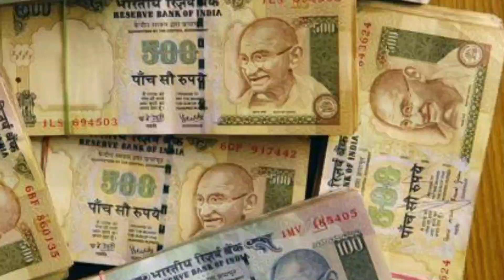ரூ1,00,000 கொடுத்தால் ரூ2,50,000 தாரேன் ஆசைகாட்டி நாமத்தை போட்ட கும்பல்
ஈரோடு மாவட்டம் சத்தியமங்கலம் வடக்கு பேட்டை மேற்கு வீதியில் குவாலிட்டி டிரேடர்ஸ் என்ற நிறுவனம் கடந்த ஓராண்டுக்கு முன்பு தொடங்கப்பட்டது. இந்த நிறுவனத்தில் ரிலீப் ஹெர்பல்ஸ் என்ற பெயரில் மருந்துகள் விற்பனை செய்யப்பட்டன. நிறுவனத்தில் கெம்பநாயக்கன்பாளையம் சேர்ந்த தங்கராஜ் என்பவர் நிர்வாக இயக்குனராகவும், கடம்பூர் மலைப் பகுதியைச் சேர்ந்த ஆனந்த், பிரகாஷ் கவுண்டன் பாடி ஆடி பாளையத்தைச் சேர்ந்த பிரபாகரன் ஆகியோர் பங்குதாரர்களாகவும் இருந்துள்ளனர்.

இந்நிலையில் தங்கள் நிறுவனத்தில் ஒரு லட்சம் ரூபாய் முதலீடு செய்தால் 100 நாட்களுக்கு தினமும் 2,500 ரூபாய் வீதம் வழங்குவதாக ஆன்லைனில் கவர்ச்சிகரமாக விளம்பரம் செய்துள்ளனர்.

பணத்தை பெற்ற உடன் ஒரு லட்சம் ரூபாய்க்கான காசோலை ஒப்பந்தத்தை வழங்கியதுடன் பணம் செலுத்தியவர்களின் வங்கிக் கணக்கில் தினமும் 2,500 ரூபாய் செலுத்தியதால் இதனை நம்பி 1,300க்கும் மேற்பட்டோர் முதலீடு செய்ததாக கூறப்படுகிறது.

இந்த நிலையில் கடந்த மூன்று மாதங்களாக தங்கள் வங்கிக் கணக்கில் பணம் செலுத்தபடாததால் பணத்தை திருப்பி தருமாறு மக்கள் கேட்டவுடன், நிறுவனத்தை நடத்தி வந்த தங்கராஜ் பிரபாகரன் ஆகியோர் தலைமறைவாக பணம் செலுத்திய மூன்று பேர் சத்தியமங்கலம் காவல் நிலையத்தில் புகார் அளித்தனர். இதையடுத்து நிறுவன பங்குதாரர் பிரபாகரன் சங்கரின் தந்தை துரைசாமி காசோலை வழங்கிய பொன்னுசாமி ஆகியோரை கைது செய்த காவல்துறையினர். தலைமறைவாக இருக்கும் 3 பேரை தேடி வருகின்றனர். இந்த நிறுவனம் சுமார் 15 கோடி ரூபாய் வரை மோசடி செய்திருக்கலாம் என்று முதற்கட்ட விசாரணையில் தெரியவந்துள்ளது.